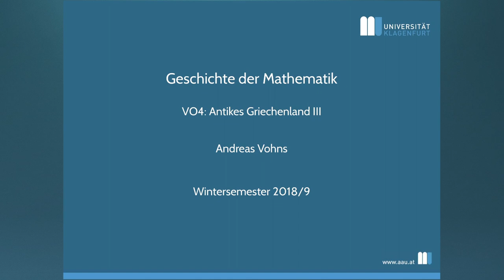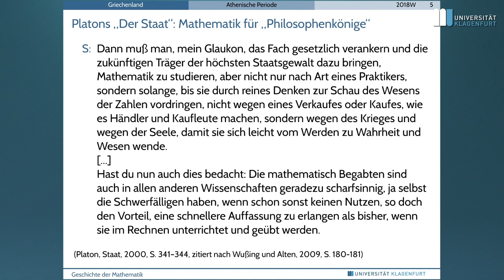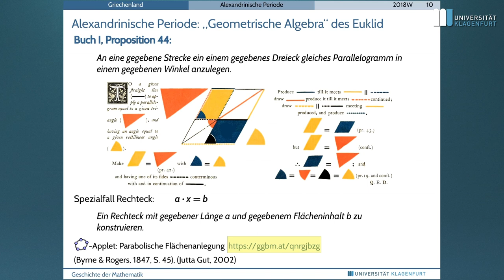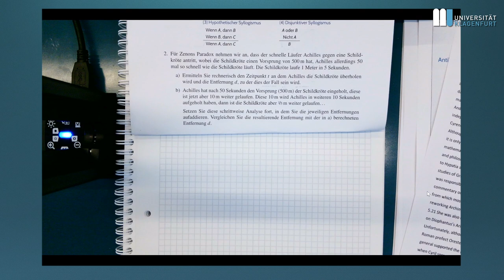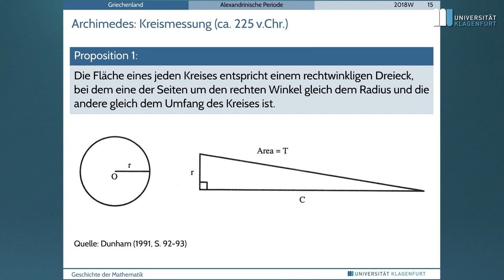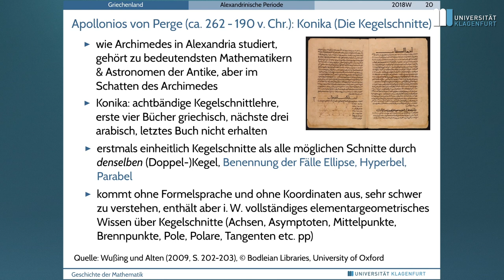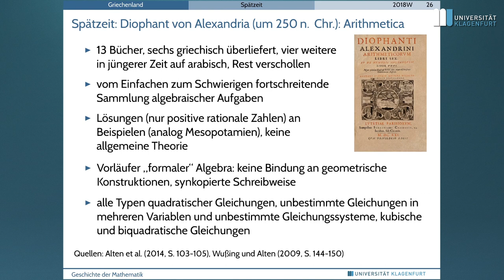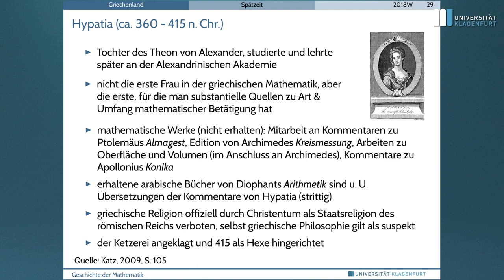Geschichte der Mathematik (WS 2018/9), Vorlesung 4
Tipp: Eine aktuelle Version der Vorlesung (diesmal zehnteilig inkl.
Mitschnitt der Sitzung vom 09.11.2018, Inhalte:
02:54 Athenische Periode: Platon
12:33 Athenische Periode: Aristoteles
23:09 Alexandrinische Periode: Euklid (Flächenanlegungen)
31:22 Alexandrinische Periode: Archimedes
36:24 Übungsphase
50:38 Alexandrinische Periode: Archimedes (Fortsetzung)
1:09:28 Alexandrinische Periode: Apollonios
1:20:58 Spätzeit: Diophant
1:37:48 Spätzeit: Hypatia